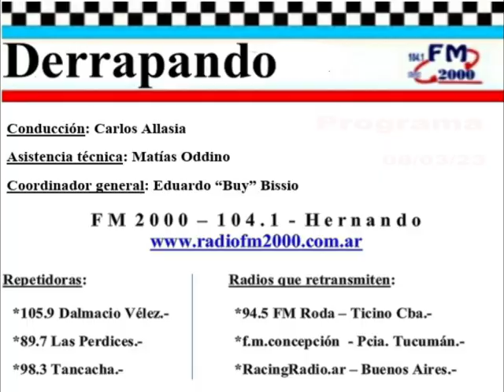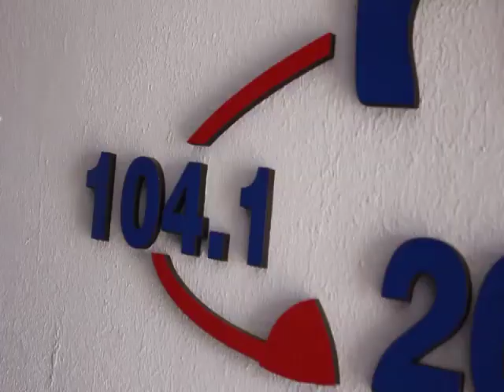DERRAPANDO - Programa 468 - 08/03/23